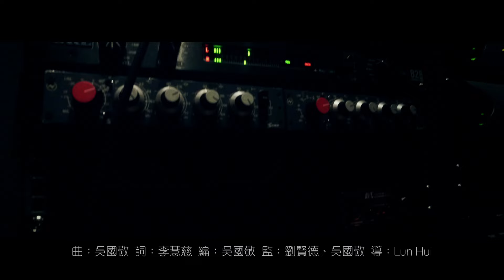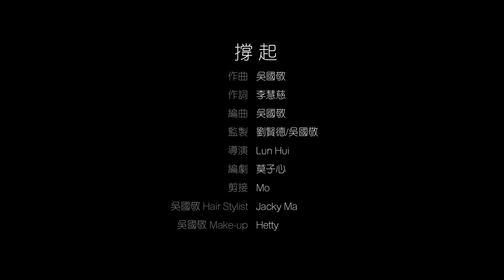吳國敬 Eddie Ng《撐起》Official Music Video【HD】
吳國敬 Eddie Ng《撐起》

曲：吳國敬
詞：李慧慈
編：吳國敬
監：劉賢德、吳國敬

我試過失落到地
額頭抬不起
雙腳撐不起
跌進某一步
最壞田地

你見我堅定努力
沿途爬得起
心𥚃暗歡喜
到了這一步
再沒餘地

現實令我想放棄
縱七分挫折  三分驚喜
面對高低的起伏 空虛感覺
寂寞又厭倦了別離

這刻
集合絶世的勇氣
說一聲一起
撐過天與地
心中有你
這一切沒逃避

轉過了彎路斜路
共誰在一起
一世也一起
有過最真實故事回味

創作某些樂與怒
共誰做知己
一世的知己
吃過最苦淡
化做甜味